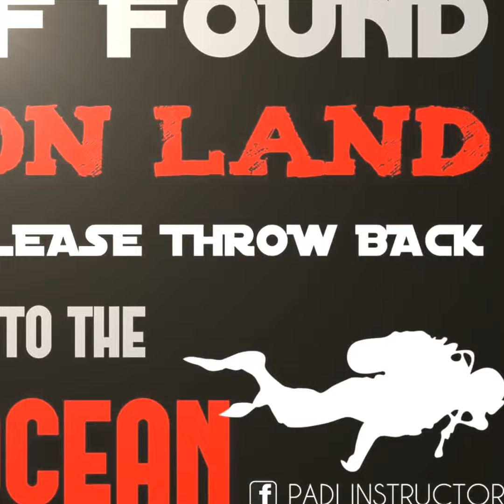Diving in Dolime, Cambridge, Ontario, CA.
Dolime